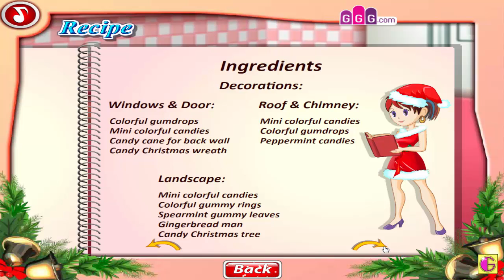Sara's Cooking Class - Gingerbread House